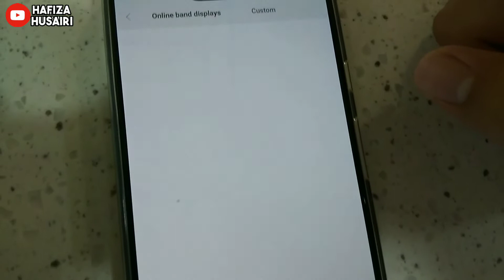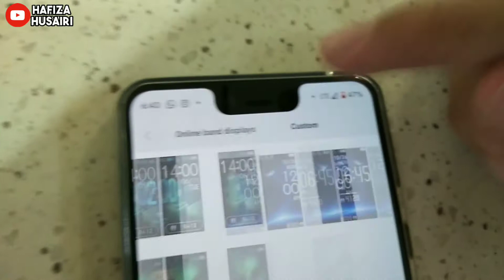Watchfaces Mi Band 4 Malaysia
Hi guyyssss!
Dalam video nie saya kongsikan koleksi watch faces yang ada di dalam jam Mi Band 4. Terima kasih menonton.

♬ MUSIC CREDIT ♬
Title:
Artist: